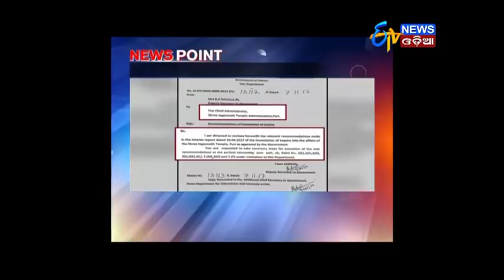Odisha Govt To Disallow Darshan Of Deities From Inside Sanctum Sanctorum Of Puri Jagannath Temple